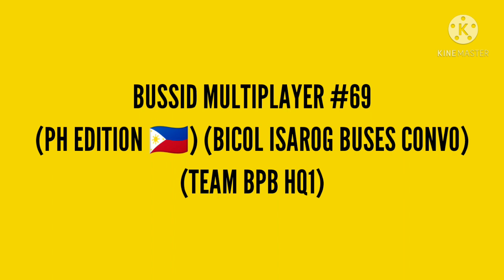BUSSID MULTIPLAYER #69 (PH EDITION 🇵🇭) (BICOL ISAROG BUSES CONVO) (TEAM BPB HQ1)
credits obb: ROB GAMING PH

Credits template and livery: ctto